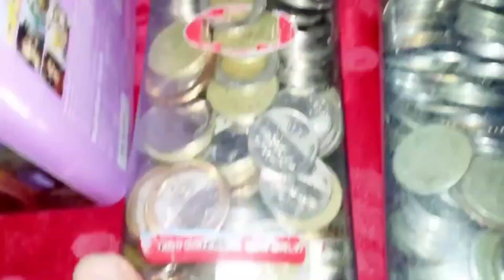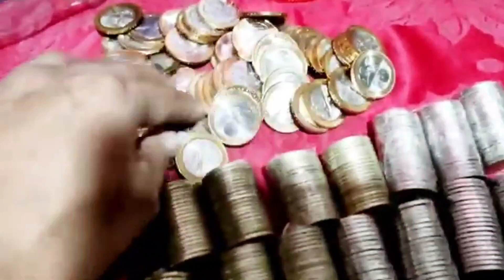ABUNDANT ANG MINDSET MO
HUWAG MONG SABIHIN LAGI NA WALA KANG PERA.